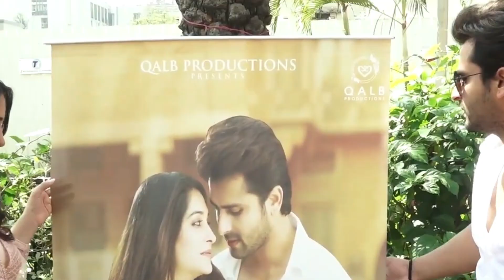Deepika Kakkar Pregnant News | Sasural Simar Ka Fame Actress Deepika Kakkar Pregnancy